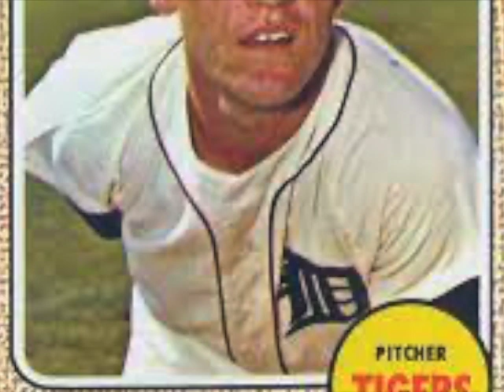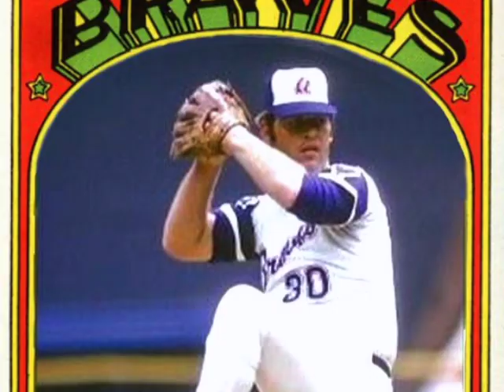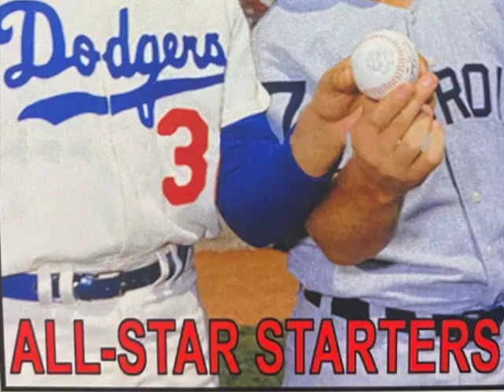Denny McLain: 3 Years From the Finest to Rock Bottom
February 19,1970 Commissioner  Bowie Kuhn suspends Denny McLain for gambling activities. This video takes a look at his career of  McLain. The ups and downs of it.  In this video, I give my opinion on whether McLain belongs in the Baseball Hall of Fame.
What's your opinion? Does Denny McLain deserve to be in the Hall of Fame?